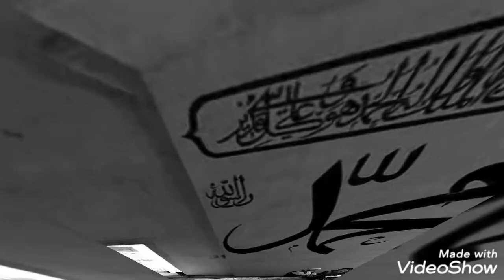শারা বিশ্বের এক নম্বর হওয়া,,, হাফেজ মাওলানা নাজমুল শাকিব